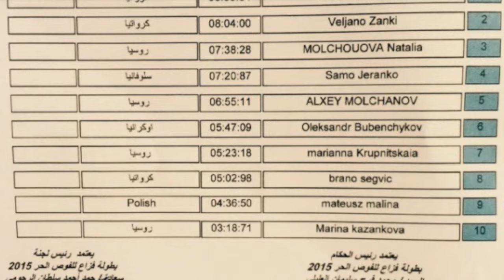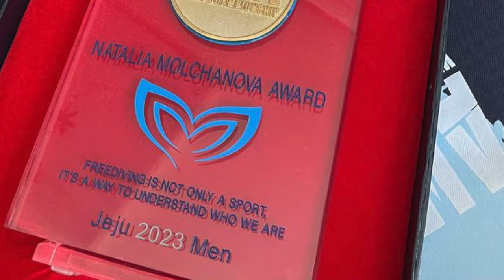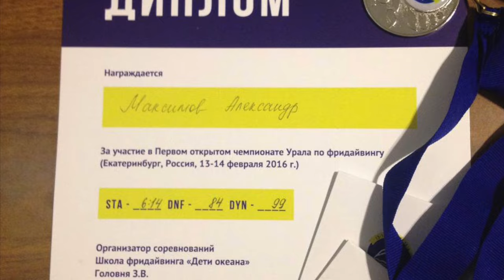Интервью с фридайвером Александром Максимовым после выступления на Fazza 2024 в Дубае!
Было приятно увидеть удивлённый взгляд Горана и Малины)
Александр Максимов о своём выступлении на Fazza Chempionship.

На эти соревнования я хотел поехать давно, с тех времён, когда моя статика была в районе 7 минут. Но тогда я понимал, что бороться с элитой фридайвинга на равных не получится, потому что они там задерживали дыхание на 9, 10, 11 минут.
Но в то время на этих соревнованиях отсутствовал допинг контроль и вся эта элита - Бранко, Малина, Горан приезжали сюда нажравшись бета блокаторов и лежали эти результаты. Это я сейчас понимаю, а тогда мне казалось, что они гении - умеют тренироваться, правильно готовиться и подводиться к стартам.
Но за несколько лет произошли изменения.
Во-первых, моя статика - уже уверенные 9 минут. А во-вторых на Fazza ввели допинг контроль. Причём организация отбора проб лучше, чем на Чемпионате мира.
Вообщем после Кубка России где я задержал дыхание на 9 минут 10 секунд, решил ехать в Дубай.

Принять участие в этих соревнованих может каждый - нет никакого рейтинга или отбора.
Сама организация непохожа на обычные соревнования по фридайвингу. Задерживать дыхание нужно под водой, вися на троссе в одних плавках.
Но это цветочки. Самое интересное, что тебе не известно когда ты будешь выступать - нет чёткого времени. Ты просто приходишь, тебе дают браслет, а потом просто ждёшь когда позовут. На тренировках время ожидания было примерно 1,5 часа, а в стартовый день 2 часа.
Соревнования состояли из 4 дней: 2 тренировочных дня, квалификация и финал. Каждый день я делал попытки и улучшал результат. Первый день был самый волнительный и непонятный, но потом я понял как всё проходит, а главное начал привыкать к этой необычной статике. Уверенность в своих силах росла и на финал я уже вышел с пониманием, что буду делать хорошую попытку и буду терпеть, потому что есть за что. И произошла некая трансформация - статика тут начала быть похожей на обычную статику - надо расслабиться, уйти в приятную визуализацию, а потом потерпеть - я так всегда делаю.
Терпел почти до талого) вышел с запасом, но очень небольшим, может секунд 10.
Если честно, сам удивлён результату - 8 минут 20 секунд это круто в таких условиях. Не думал, что смогу столько.
С этим результатом я занял 2 место. На первом месте Бранко Петрович.
Но ещё больше были удивлены соперники, Чемпионы Мира - Горан Чолак и Матеуш Малина - смотрели на меня и не понимали, что происходит. Они чувствовали себя тут хозяевами, но приехал Саня из Среднеуральска и дал жару.
Про призы ничего не знаю - шейхи деликатно промолчали и я не спрашивал. Если брать призы прошлого года, то за второе место должны давать 20 000 долларов - это тебе не медалька, как на обычных стартах.
После старта у всех взяли допинг пробы. Поэтому результаты в теории могут и измениться. Но я в себе уверен, кроме пива ничего не употреблял.
Эти соревнования невероятно взбодрили и зарядили меня. Я понял, что могу на равных выступать с легендами мирового фридайвинга. И это очень круто! Обязательно поеду сюда снова!
А теперь буду отдыхать и готовиться к Чемпионату мира!